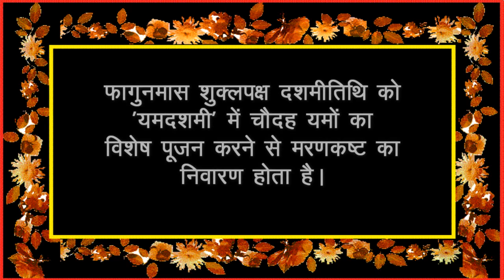दशमी तिथि महातम -Dashmi Tithi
हिन्दू केलेंडर के अनुसार तिथि महातम की श्रृंखला में दशमी तिथि का वर्णन और विधान  ...